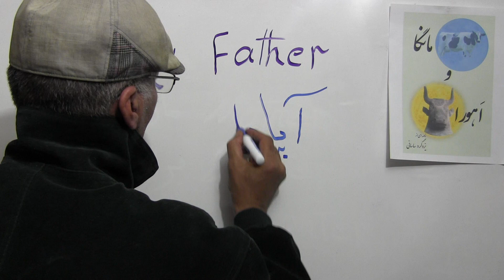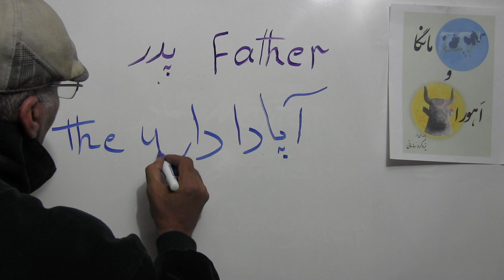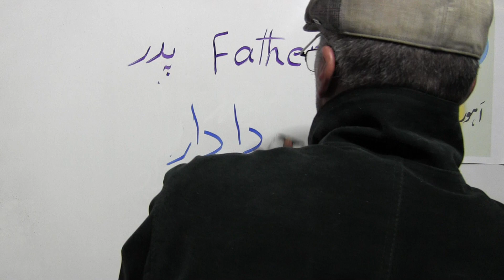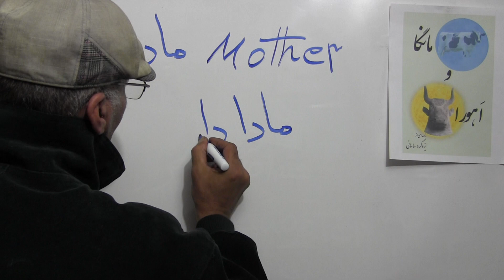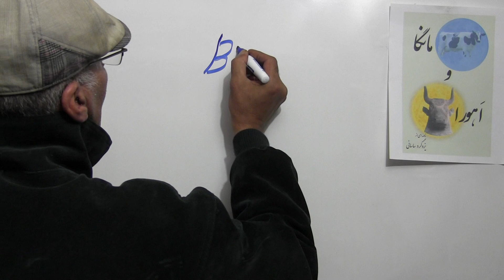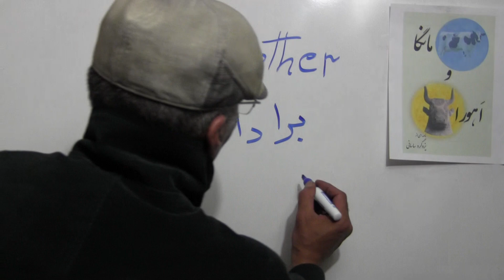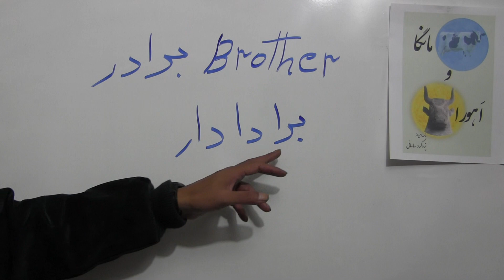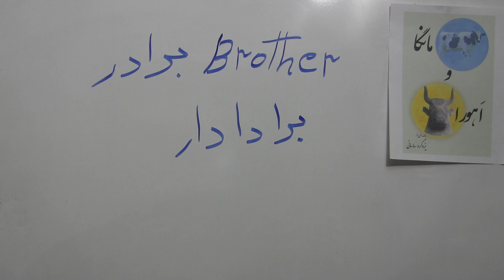پدر» و «مادر» چه معنی میدهند(5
واژه های «پدر» و «مادر» چه معنی میدهند.